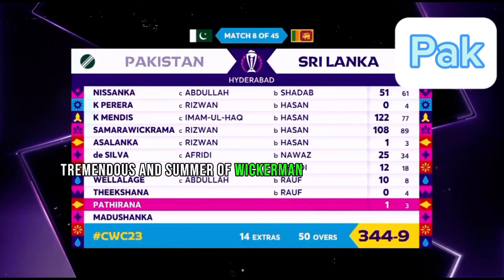Pak vs sl ||highlights|| today|| full